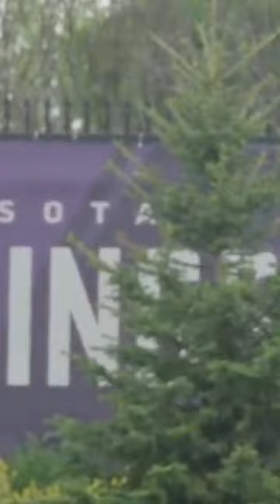Kellen Mond Is The Worst QB From The 2021 NFL Draft